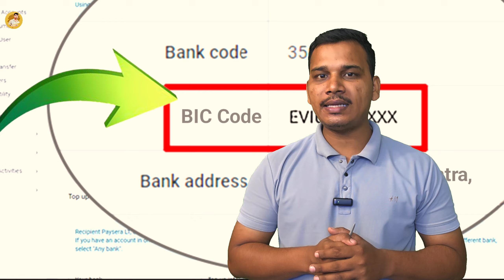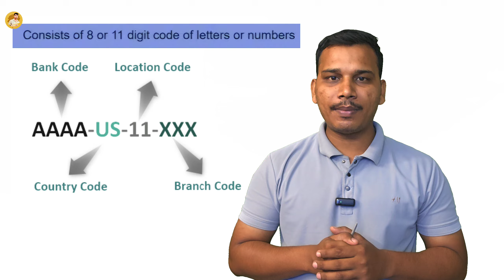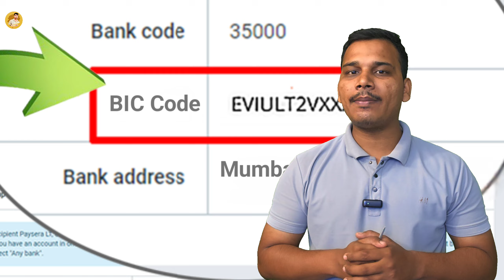BIC Code क्या होता है? What is BIC Code in Banking? | BIC Code Details Explained in Hindi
Friends this video is about Bic code in this video we have discussed what is Bic code in banking system how this Bic code is used in today's time how this Bic code is important in banking and what are the major uses of this Bic code in international payment systems as well as in banking communication systems.

So friends I hop after watching this video you will get some new and amazing information then please like share our video and subscribe our YouTube channel press Bell icon to get latest updates from this channel regularly thanks a lot for watching this video complete.

What is Bic code in banking?
What is Bic code in Hindi?
Uses of Bic code in payment?
Why Bic code used in banking?
Bic code ka matlab kya hota hai?
Bank mein Bic code Kya hota Hai?
Bic code ki puri jankari Hindi mein